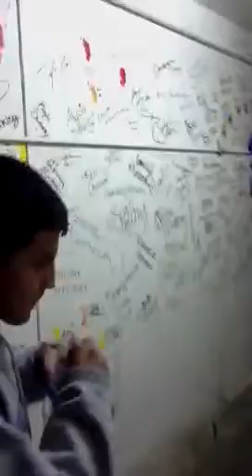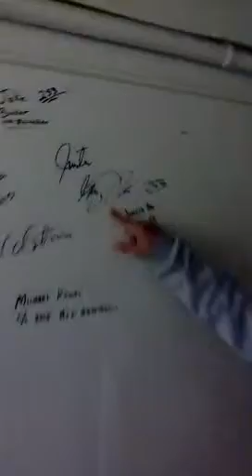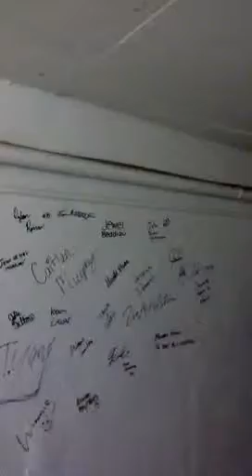Cool Cidds in College: the Tunnel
Me and Tom adventuring in the the tunnels where ganstas be killin and markin up da place!